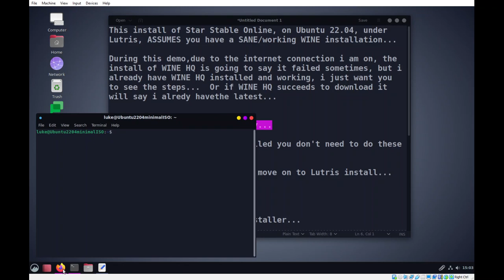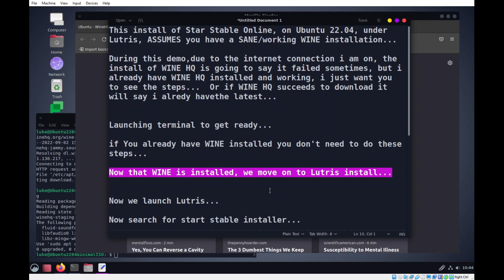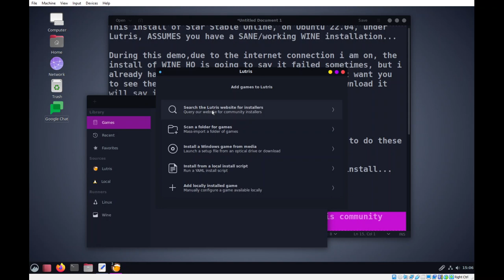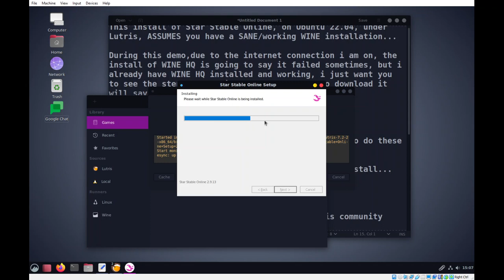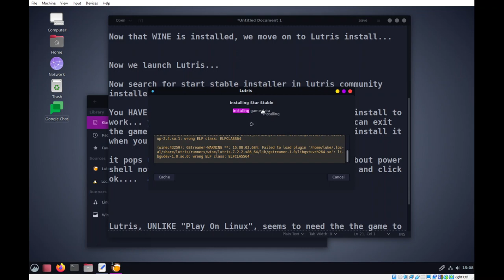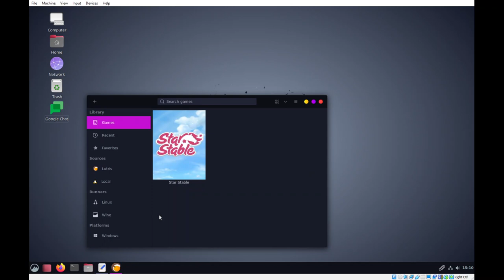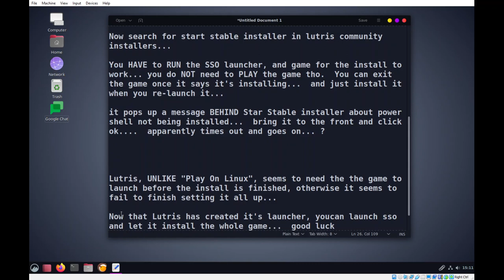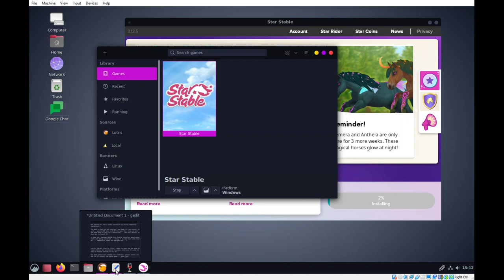Installing Star Stable Online (SSO) in Ubuntu 22.04, using Lutris and WINE HQ